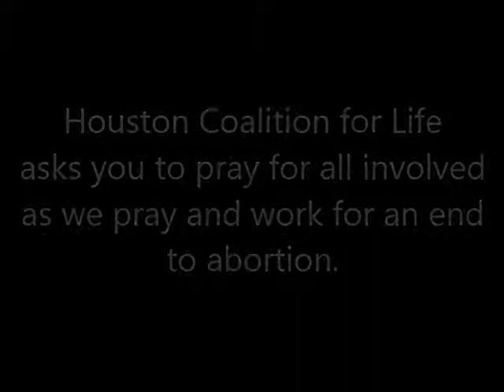October 4 - 911 Call - Abortion Complication at Planned Parenthood in Houston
This is the 911 call of Planned Parenthood Gulf Coast Ambulatory Surgical Center requesting  that a woman be transported to a hospital on Oct 4, 2017.  This is the 2nd call in two days from the massive abortion facility in Houston.  Complications during the abortion caused excessive "vaginal" bleeding and a need for medical attention beyond what could be offered at this abortion facility.

Learn how you can be involved in a legal peaceful response that has seen over 6300 women choose life.

(Posted by Staff of Houston Coalition for Life)